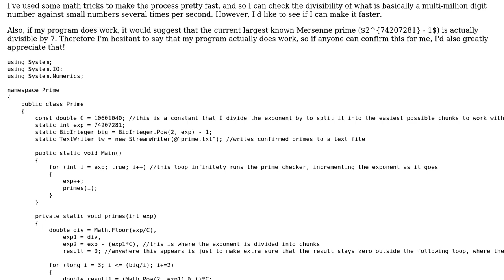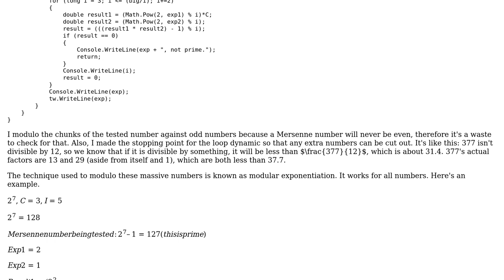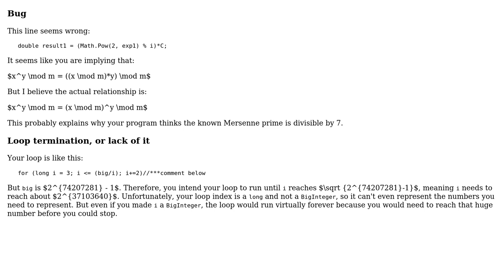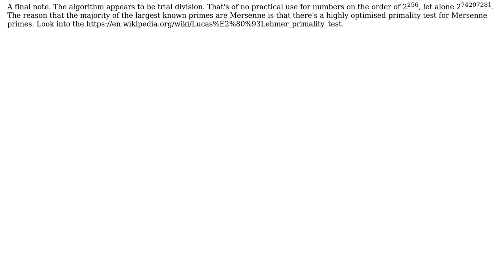Mersenne Primes Generator in C# (2 Solutions!!)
Mersenne Primes Generator in C#

With thanks & praise to God, and with thanks to the many people who have made this project possible! | Content (except music & images) licensed under CC BY-SA | Music | Images & others | With thanks to user Peter Taylor user Paradox user JS1 and the Stack Exchange Network Trademarks are property of their respective owners. You are responsible for your own actions.